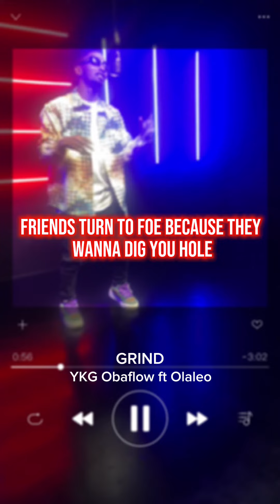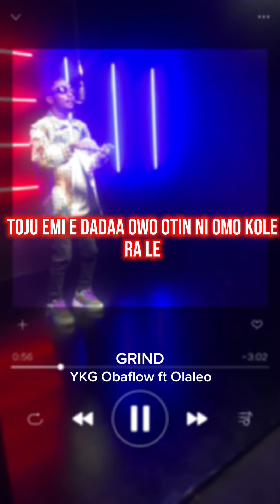YKG Obaflow - GRIND ft Olaleo